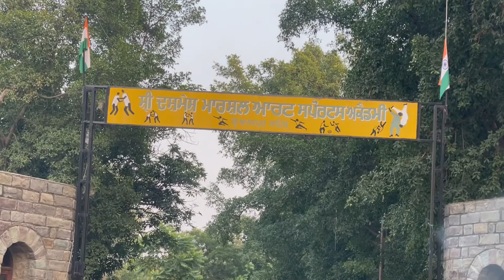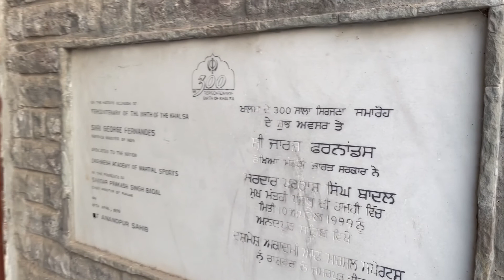The Most Amazing Martial Art Academy in Anandpur Sahib // ਮਾਰਸ਼ਲ ਆਰਟਸ ਅਕੈਡਮੀ ਸ਼੍ਰੀ ਆਨੰਦਪੁਰ ਸਾਹਿਬ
In this video you can see The Martial Arts Academy in Shri Anandpur Sahib. It is located on the Punjab and Himachal pradesh Border on the punjab side. This Academy was Inaugurated on the 300 year Celebration of Sikh religion. Enjoy the Video